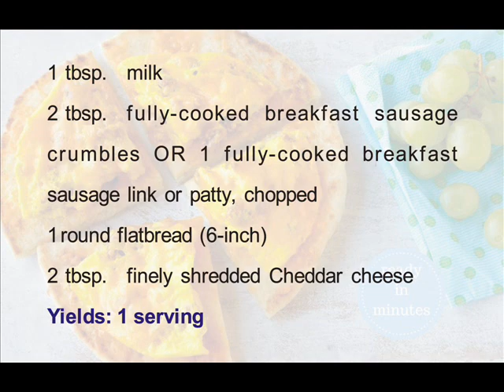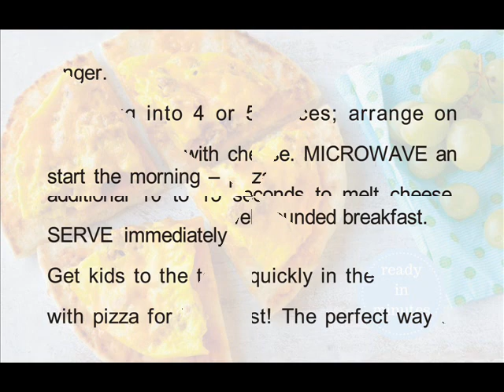Microwave Break Fast Flat Bread Pizza / Healthy Break Fast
Breakfast is indeed a very important meal. A good breakfast fuels you up and gets you ready for the day.
In general, kids and teens who eat breakfast have more energy, do better in school, and eat healthier throughout the day. Without breakfast, people can get irritable, restless, and tired. So make time for breakfast — for you and your kids!
During a busy morning, it's easy to let breakfast fall low in your list of priorities, but taking just a few minutes to have something to eat can really make a difference to your day. If you don't have time to eat before leaving the house, we have lots of breakfast ideas that can be eaten on-the-go or when you get to work.
Breakfast provides the body and brain with fuel after an overnight fast - that's where its name originates, breaking the fast! Without breakfast you are effectively running on empty, like trying to start the car with no petrol!
Nutritionists advise:
• breakfast should be eaten within two hours of waking
• a healthy breakfast should provide calories in the range of 20-35% of your guideline daily allowance (GDA).

Apart from providing us with energy, breakfast foods are good sources of important nutrients such as calcium, iron and B vitamins as well as protein and fibre. The body needs these essential nutrients and research shows that if these are missed at breakfast, they are less likely to be compensated for later in the day. Fruit and vegetables are good sources of vitamins and minerals so try to include a portion of your daily five at breakfast, whether that be a banana or glass of fruit juice.